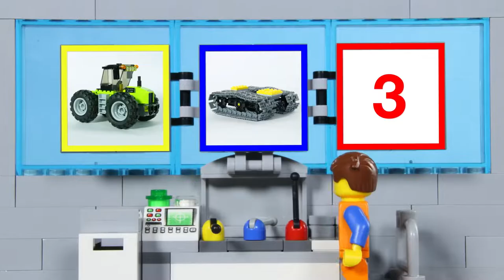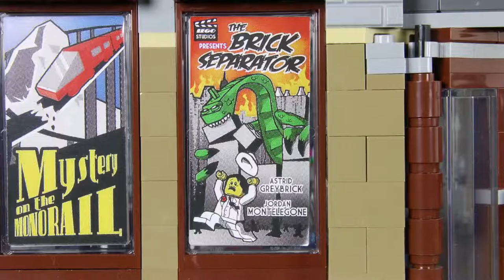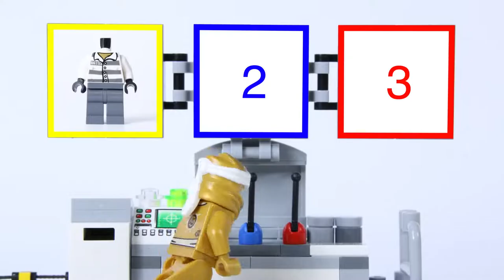LEGO Experimental Angry Emmet's Tractor! STOP MOTION | Billy Bricks | WildBrain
Hi TeamBricks! Hope you enjoy this LEGO Experimental Vehicles video, which sees an angry Emmet come to the rescue on his experimental tractor. What's going to happen? Find out now!